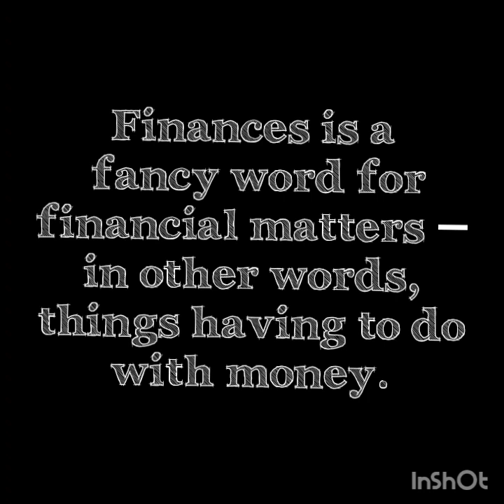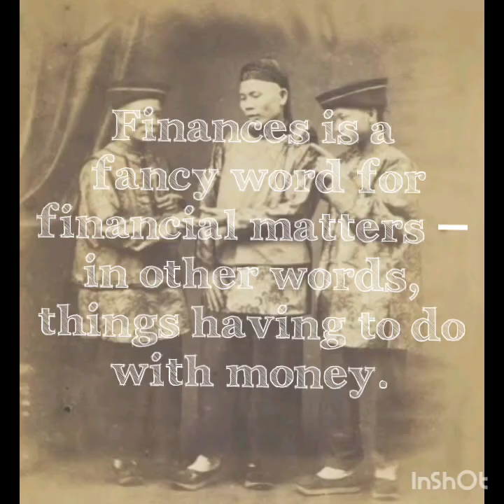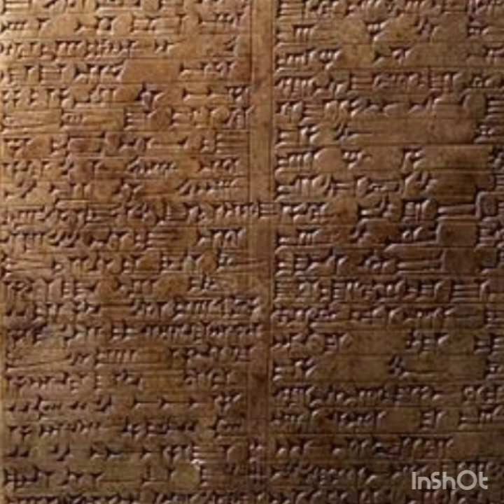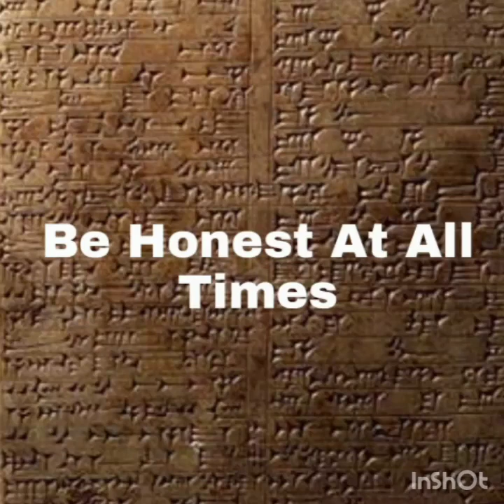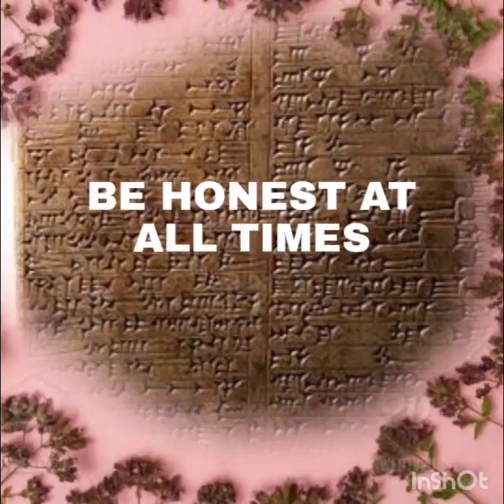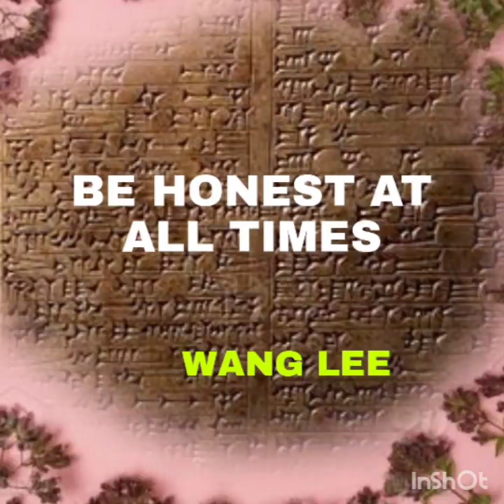The Short Sighted Brothers for TS junior students